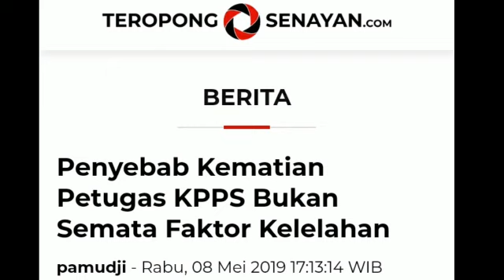WUIIH MENKES SEBUT KPPS MEN!NGG4LL BUK4N SEM4T4 KELEL4H4N;PILPRES 2019;PRABOWO;JOKOWI